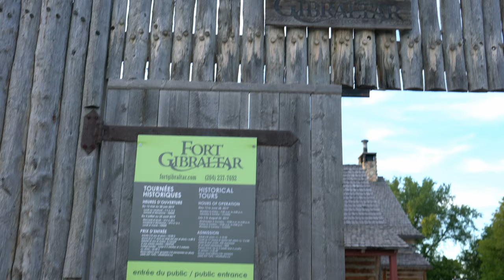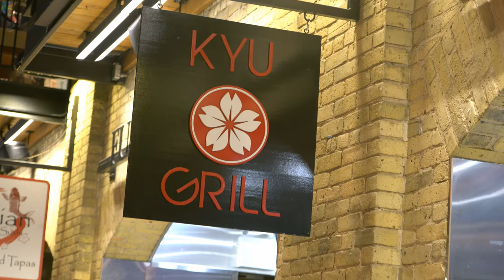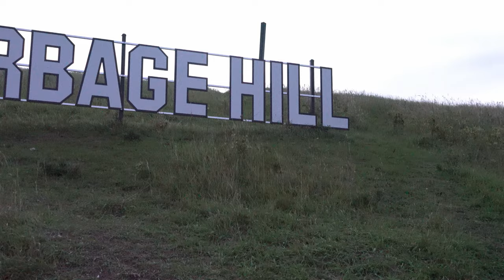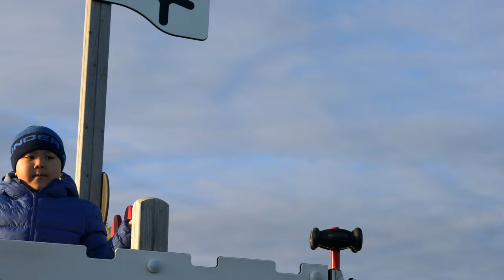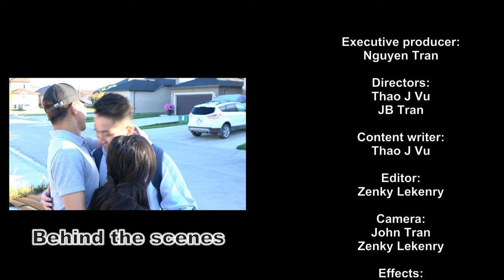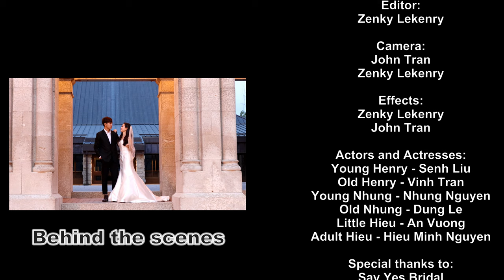Made In Winnipeg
Winnipeg is a peaceful place with many spectacular natural views inside the city and its surrounding areas. However, it is well-known as “Winter-peg” for many people. In spite of its winter, Winnipeg is still charming with a lot of festivals and exciting activities all year round, especially in the summer. As result, we – EM team – decided to make a series of videos introducing Winnipeg in another point of view to people around the world, especially for those who are intending to move here. We are graceful to have the opportunity to come and live here, as well as to meet new friends and see the world in a different way. Thanks a bunch, Winnipeg!

Winnipeg là một thành phố thanh bình với những cảnh đẹp hút hồn người. Tuy nhiên, nó chỉ đc người ta biết đến như một Winterpeg. Thế nhưng dù là mùa đông thì Winnipeg vẫn đẹp và sống động với nhiều lễ hội và hoạt động hấp dẫn. Bên cạnh đó, Winnipeg còn có mùa hè ấm áp, nên thơ. Chính vì vậy EM Team thực hiện kênh youtube này với những chuỗi video nhằm giới thiệu về một Winnipeg với diện mạo khác. Thông qua đó, đây cũng sẽ là kênh tham khảo tốt cho nhiều bạn du học sinh, hay những gia đình nhập cư về hội nhập và cuộc sống.”
Special thanks to:
Say Yes Bridal
Naomi Jing Pang
Lance Zane Neubauer
James Doerksen
Mrs. Mimosa Tran
Dat Nguyen
Van Nguyen
Du Nguyen
Trong-Yenny family
Father Hai – Thanh Minh Church
Triet Nguyen – Kyu Grill
Hoon Nguyen – Kyu Grill
Caitlin Pham
Jack Pham
Actors and Actresses:
Young Henry - Senh Liu
Old Henry - Vinh Tran
Young Nhung - Nhung Nguyen
Old Nhung - Dung Le
Little Hieu - An Vuong
Adult Hieu - Hieu Minh Nguyen
Executive producer: Nguyen Tran
Directors: Thao J Vu, JB Tran
Content writer: Thao J Vu
Editor: Zenky Lekenry
Camera: John Tran, Zenky Lekenry
Effects: Zenky Lekenry, John Tran